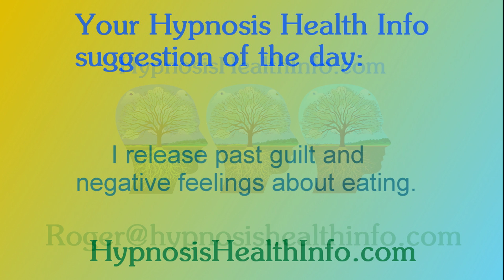Ask Roger: Can I start over with weight loss?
Welcome to Hypnosis Health Info.

You've found the best online source for information about hypnosis. At HypnosisHealthInfo.com I feature a wide variety of solutions to many health issues from an array of expert hypnotherapists. There you can experience hypnosis and even learn how to hypnotize yourself and create positive changes.

Roger Moore is available to help you with your weight loss at Palm Desert Hypnosis and worldwide online.

Medical Hypnosis: Fresh solutions to many common health challenges: Aging, Autoimmune Disease, Cancer, Chronic Pain, Dementia & Alzheimer’s, Dentistry, Depression, Low Self-esteem, Diabetes, End-of-Life, Fibromyalgia, Headache & Migraine, Hypertension, Irritable Bowel Syndrome, Sleep Disorders, Smoking Cessation, Stress Management, Anxiety, Phobias, Weight Loss

Self-Hypnosis can improve your life.